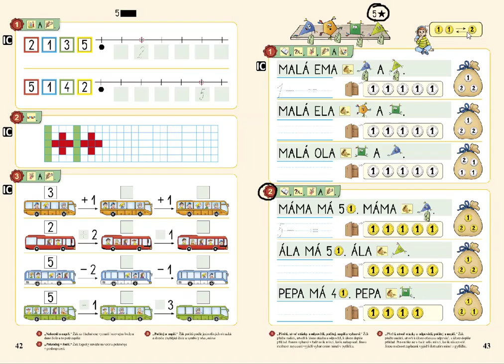Nakupování, MATÝSKOVA MATEMATIKA 1. DÍL - POČÍTÁME DO PĚTI, str. 43, cv.2